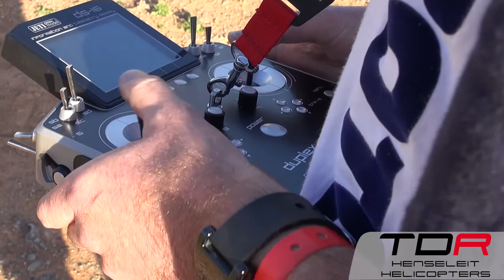Heli-Camp 2014: 1. Schulungstag / Woche 1